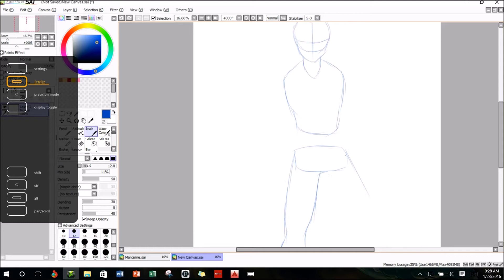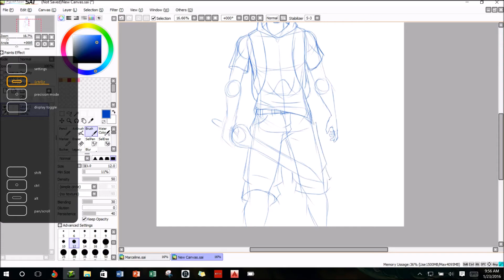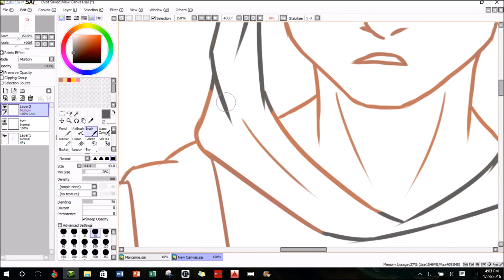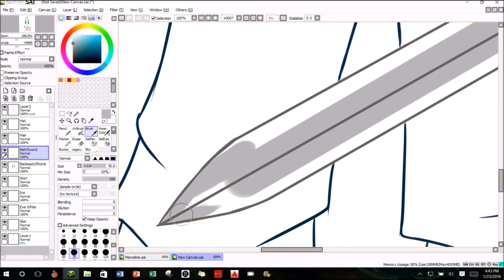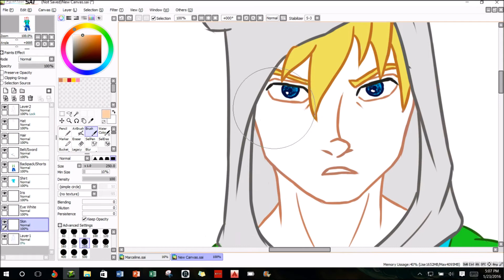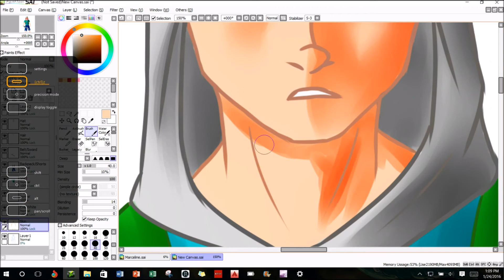Finn Speedpaint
Speedpaint, by me! If you wanna see more of my artwork, follow me on DeviantArt and instagram!

The awesome music is by Pandatooth, if you wanna listen to it directly click the link. Check out his stuff, he's the best.